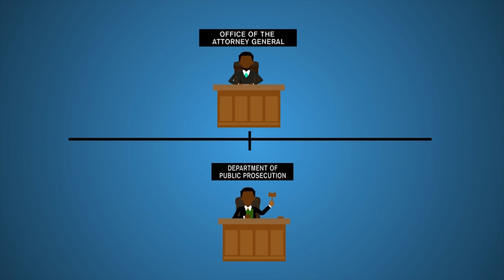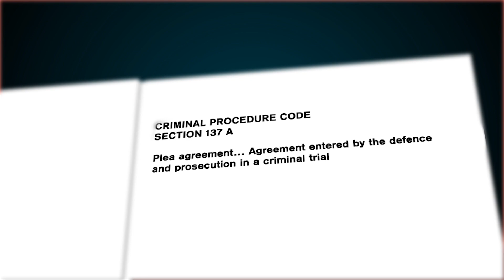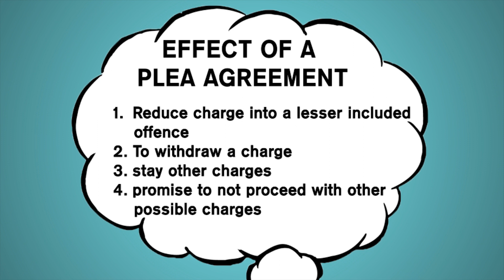Plea Bargaining [ODPP_KE]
Section 137 A of the criminal procedure code defines a plea agreement as an agreement entered by the defense and prosecution in a criminal trial.

Plea-bargaining is the defendant’s agreement to plead guilty to a criminal charge with the reasonable expectation of receiving some consideration from the prosecution.